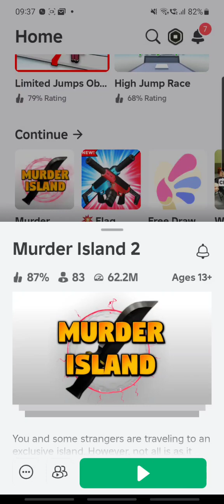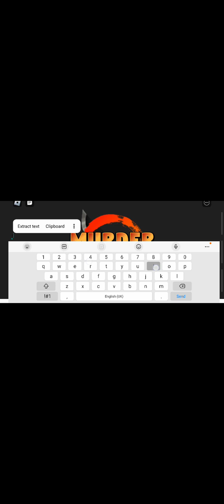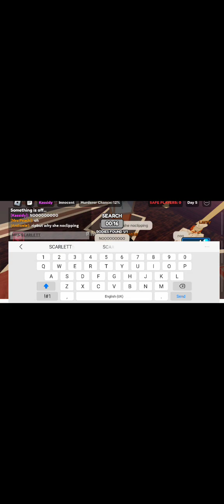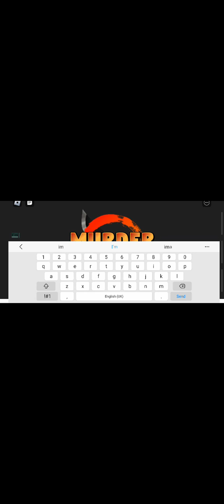play roblox with me this is called murder island play on roblox and free